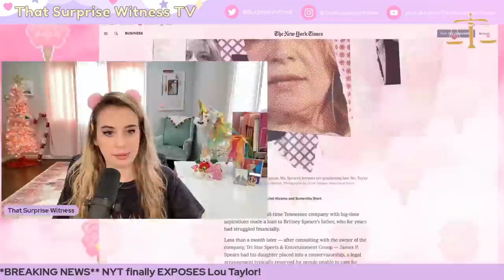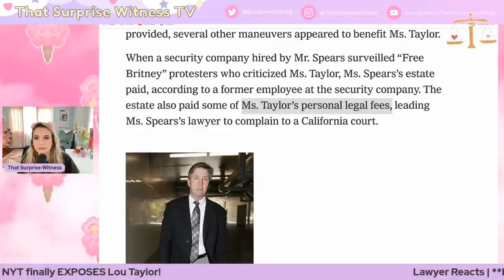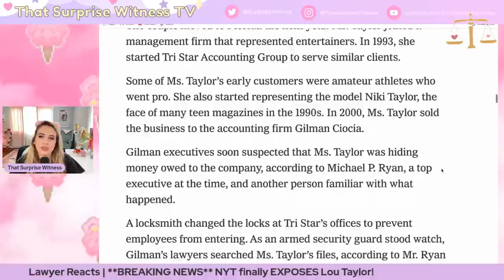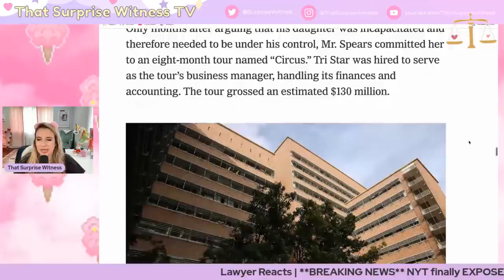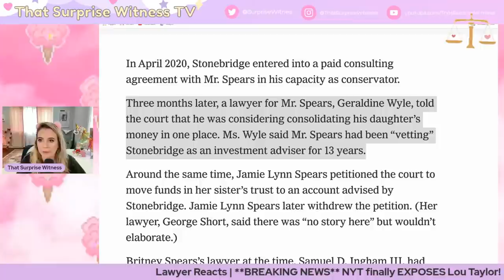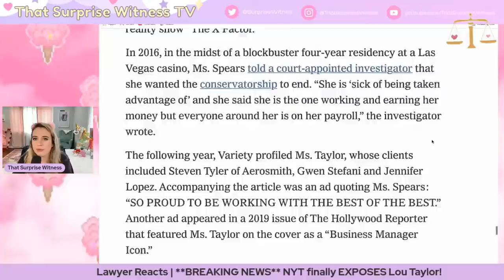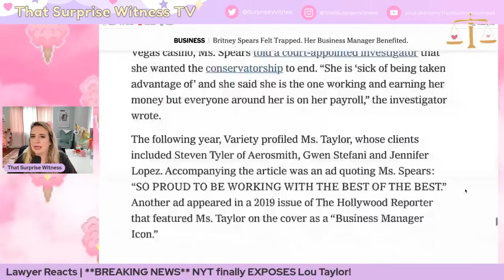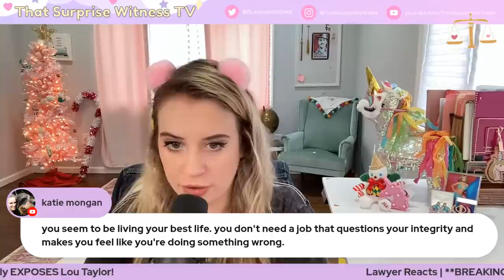Lou Taylor EXPOSED in NYT Sunday Paper | **LIVE** Reaction!!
Hello everybody!

This morning, the NYT published a SCATHING exposé implicating Lou M. Taylor and Jamie Spears as well as Stonebridge Investment Counsel. We will read and react to the article in this video!

✔  M A X W E L L C O U R T D O C S

$SurpriseWitness

That Surprise Witness TV
3495 U.S. 1